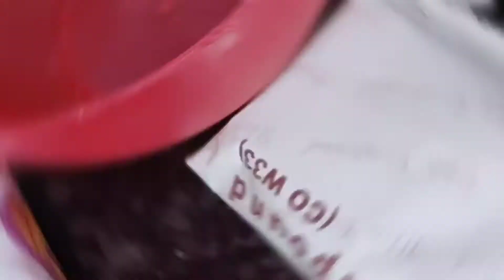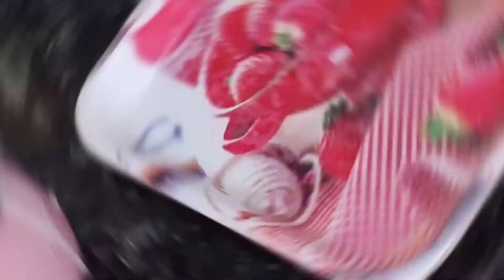इस Valentine's day पर बनाए आसान केक cakesicles || Quick cakesicles recipe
इस Valentine's day पर बनाए आसान केक cakesicles || Quick cakesicles recipe ‎@ShaNaisha's World

Hi  friends ,myself Shashi kumari. I am Assistant Professor in Dept of commerce in one of the Delhi University college.I make content in Hindi as well as English related to healthy lifestyle,baking,makeup,travel vlogs,career,and ofcourse mommie talks too as I am mother of two naughty brats. I am here to motivate women's the one or the other way to fulfill their dreams.Being a mom of 2 kids and full time job i manage youtube too as it's my passion.Just want your love and support in this journey.
Would love to see u as my YT family.❣️

My social handles are given below ,you can follow me there for updates